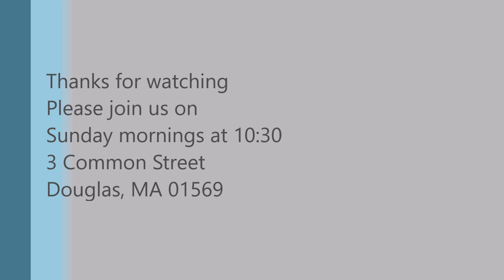May 28, 2017